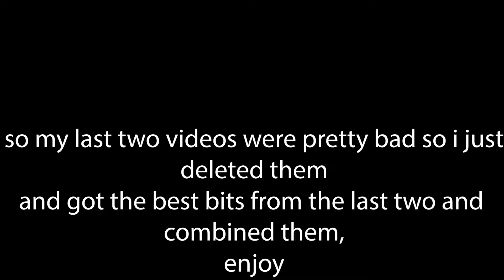Tropical (fortnite montage)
song - SL   Tropical